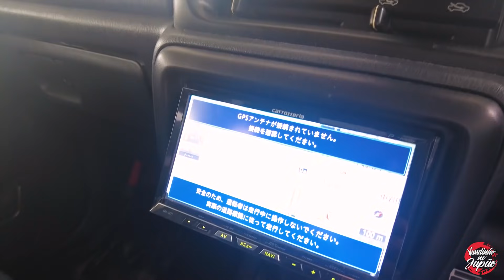LEVEI PRA ELE RESOLVER | PROJETO EP#19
E aí meus KERIDUS é o seguinte LEVEI PRA ELE RESOLVER!

🔹CLIMATEC
❄️ Higienização
❄️ Recarga de gás
❄️ Instalação e desinstalação
❄️ Venda de aparelhos novos e usados

Valeu até mais fui!!!